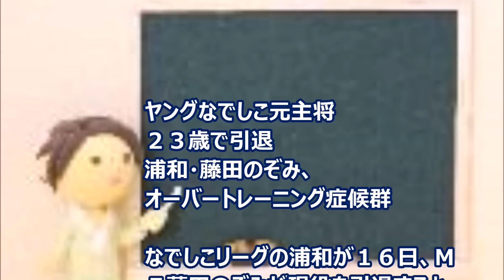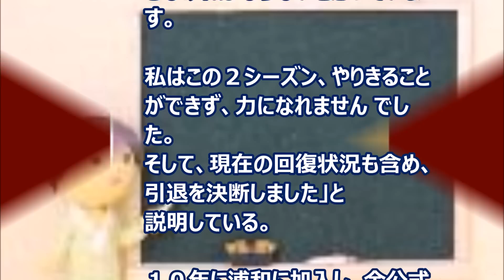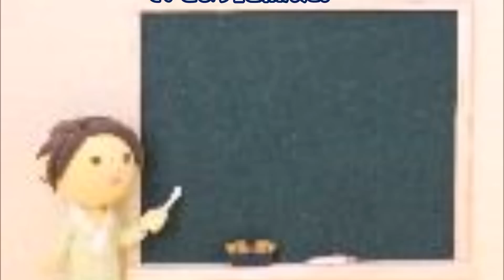ヤングなでしこ元主将２３歳で引退 浦和・藤田のぞみ、オーバートレーニング症候群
なでしこリーグの浦和が１６日、ＭＦ藤田のぞみが現役を引退すると発表した。
２３歳という若さでの引退となり、クラブを通じ、１４年７月ごろにオーバートレーニング症候群の診断を受けたことと、一度は回復したものの昨年５月ごろに再び悪化してしまったことが理由となったと説明した。
日本で開催された１２年のＵ－２０女子Ｗ杯では“ヤングなでしこ”の主将として初の銅メダル獲得に貢献した。

引用：
文字ソース（藤田のぞみの写真含む）